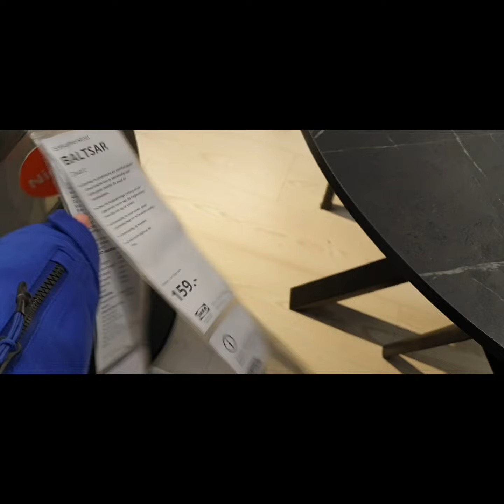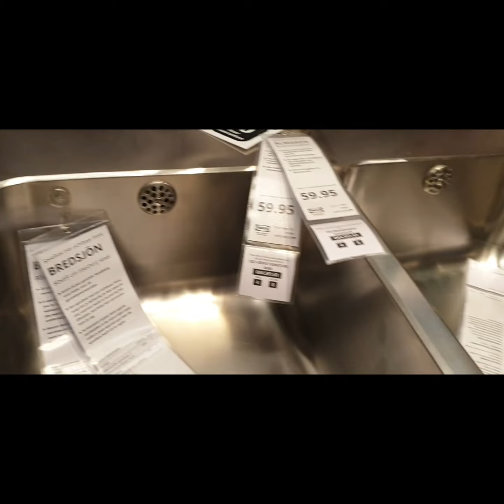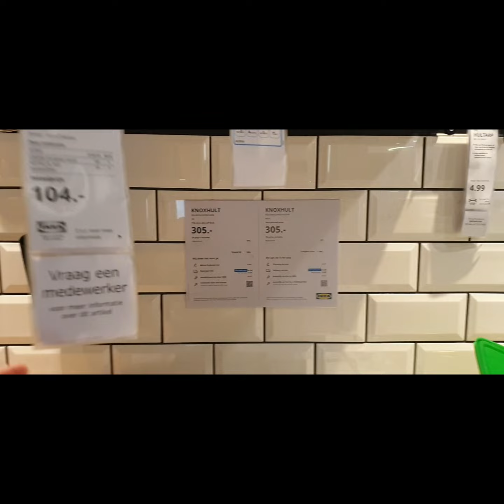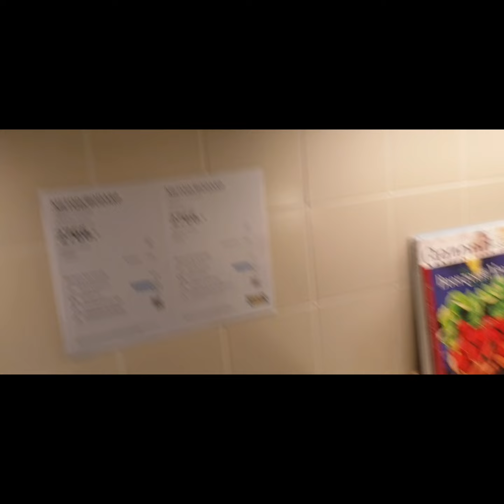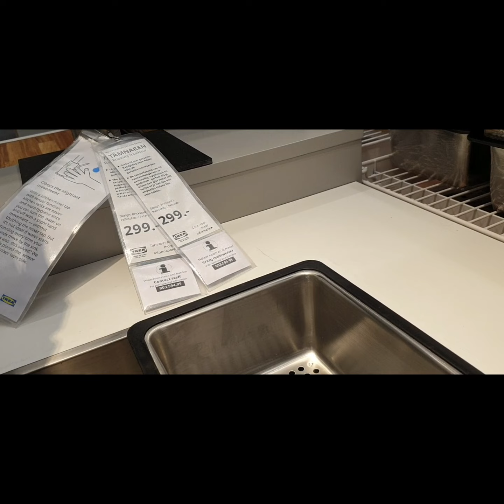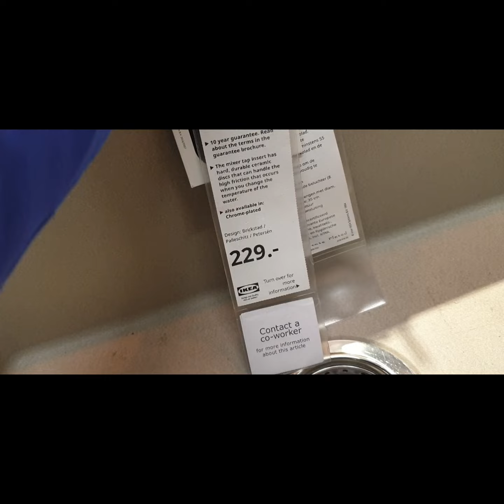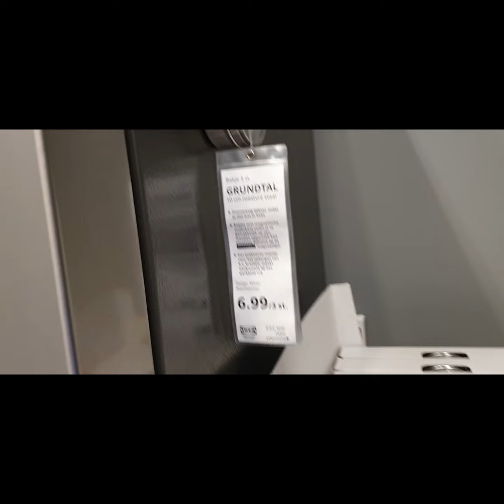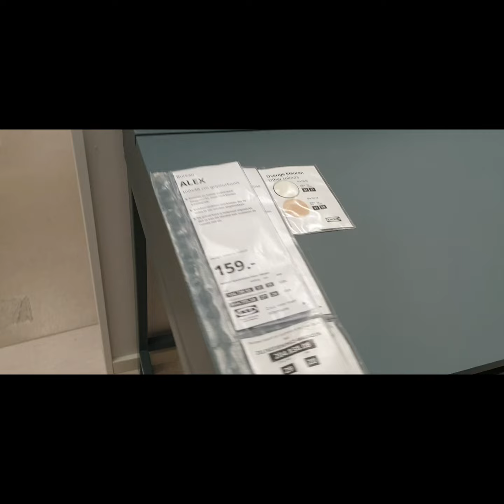IKEA Delft, Netherland